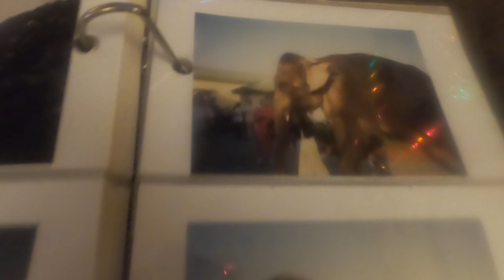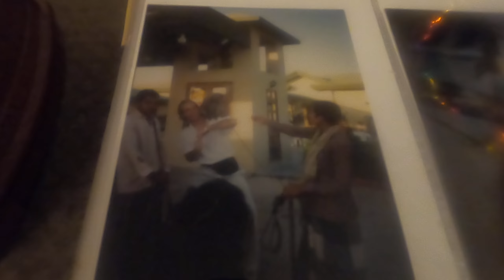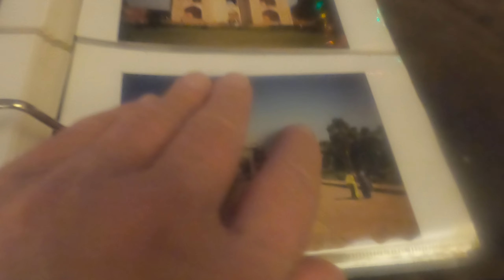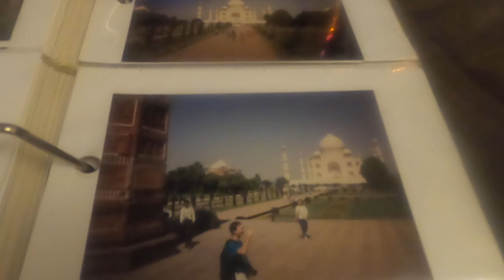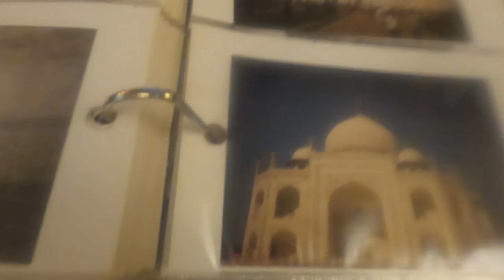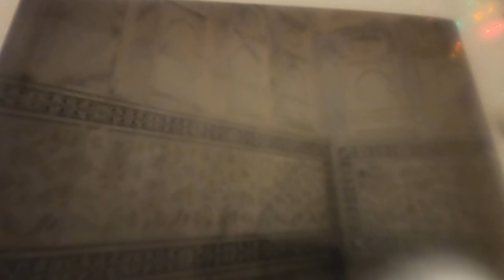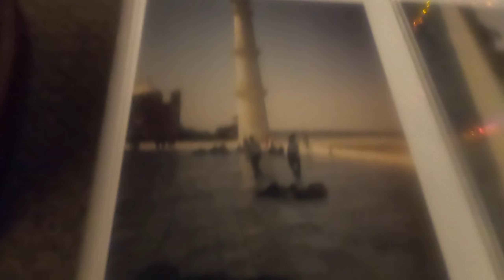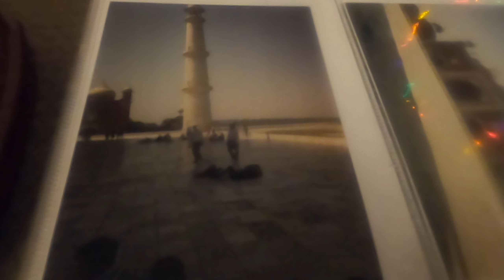Agra, India~Taj Mahal~1994 trip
One of the many wonders of this trip & it's one of the 7 wonders of the world too!